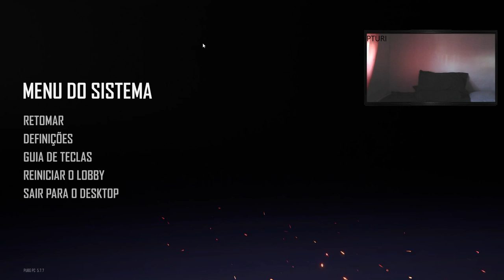Transmissão em direto de Miguel Soares